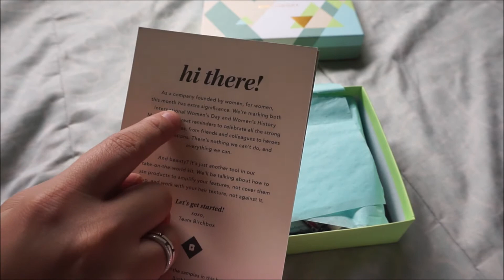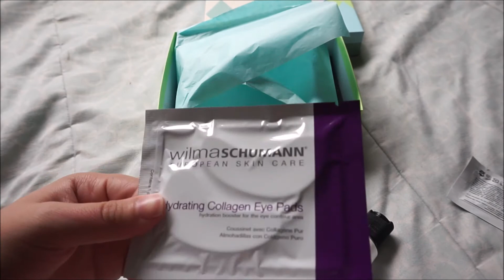Unboxing: Birchbox march 2016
Welcome today's video is for March 2016 BirchBox Unboxing.

click the link an it will take you directly to ordering and the discount will be deducted at check out.

MunchPak use code SNACKIN fro $2off